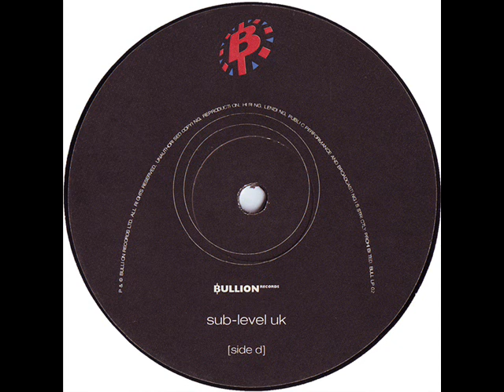Dj Stealth - Rain Drops --- Speed Garage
Sub Level Uk